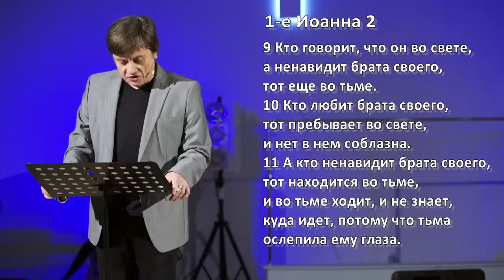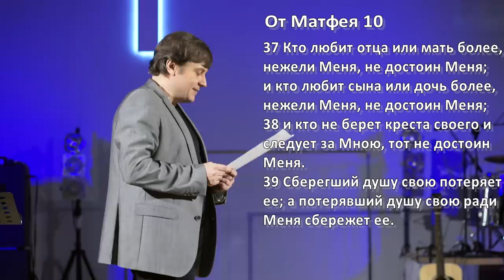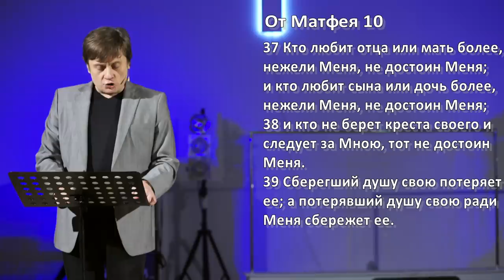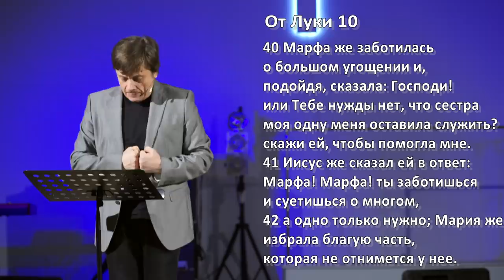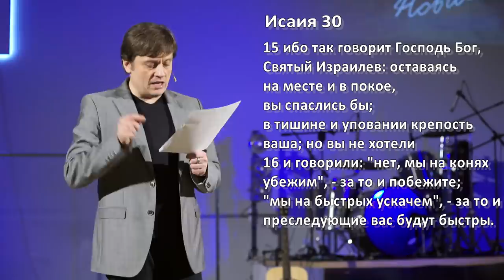Виктор Судаков | Три урока от жучка | Проповедь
С радостью начинаем делиться с вами циклом проповедей пастора "Уроки от самых маленьких".
И первая проповедь посвящена жучкам. На примере опыта со светом Виктор Судаков покажет, какой выбор в разных обстоятельствах делает жучок и какой выбор в подобных ситуациях можем сделать мы.
Назидательного просмотра!

🏰 Адрес нашей церкви: Россия, город Екатеринбург, улица Шейнкмана, 7, 620014